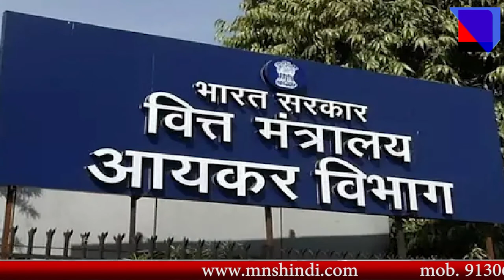MNS NEWS LIVE IN HINDI आयकर विभाग ने कर्णाटक के मंत्री पट्टूराजु के घर पर मारा छापा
MNSNEWSHINDILIVE आयकर विभाग ने कर्णाटक के मंत्री पट्टूराजु के घर पर मारा छापा